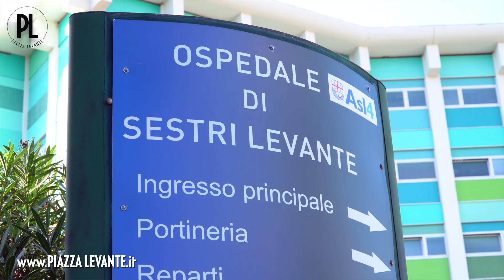Sestri Levante verso le elezioni amministrative. Intervista al candidato sindaco Giorgio Calabrò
Sestri Levante verso le elezioni amministrative. Intervista al candidato sindaco Giorgio Calabrò: “Sestri al Centro, è la lista che da 15 anni raccoglie consensi perché rappresenta in autonomia la città e le sue esigenze" - Aprile 2023